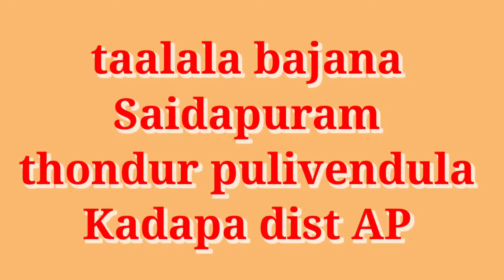maremma temple,saidapuram,thondur pulivendula Kadapa(d),మారెమ్మగుడి తాళాలభజన పోటీలు,సైదాపురం,తొండుర్